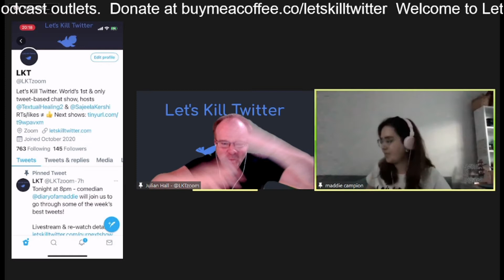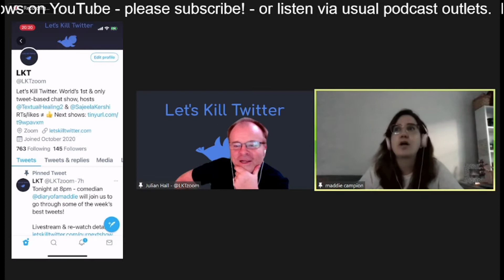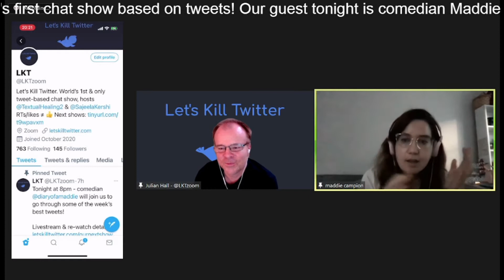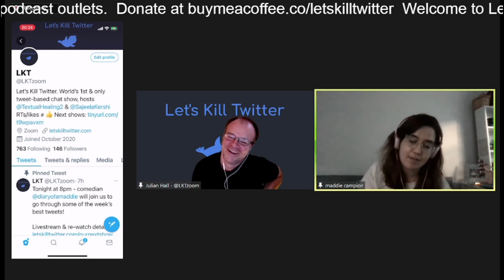How to detox from Twitter with BTS and Korean dramas, with comedian Maddie Campion.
From Let's Kill Twitter - the world's first chat show based on tweets!

Comedian Maddie Campion @diaryofamaddie gives her tips from how to step away from Twitter and become laser-focused like BradleyCooper in Limitless. Her recipe involves Korean TV dramas and BTS

Host Julian Hall @TextualHeaing2 looks on in awe.

Follow us on @LKTzoom on Twitter and on Facebook, and @letskilltwitter on Insta.

Podcast versions available on all the usual outlets!